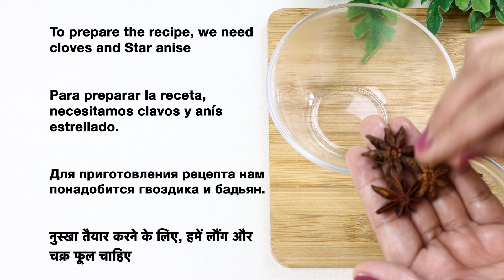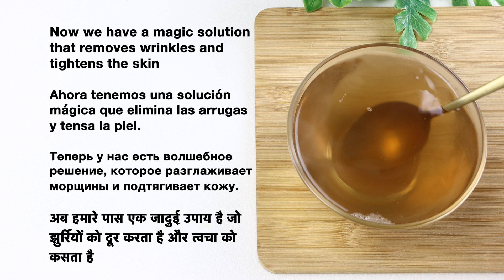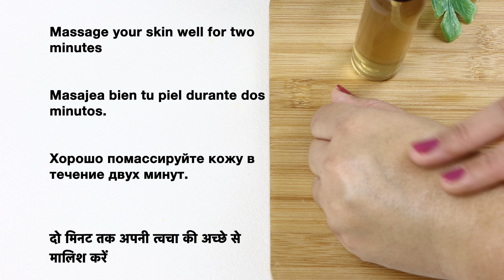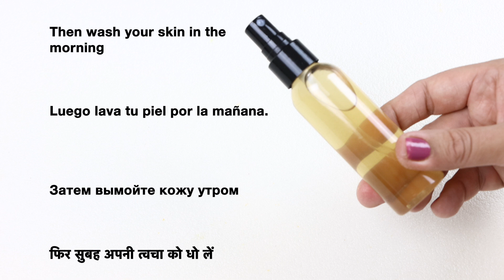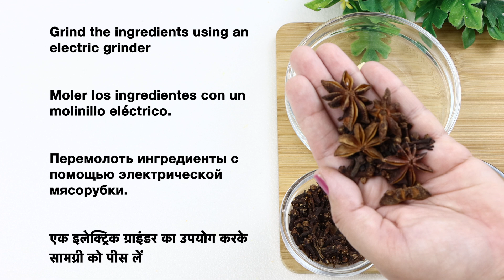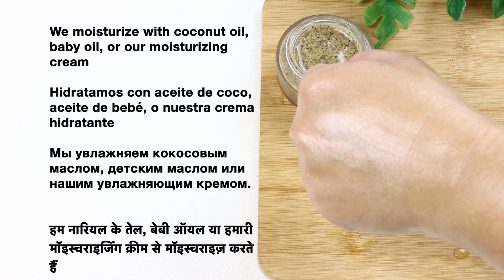In 3 days Remove Under Eye Bags Completely | Remove Dark Circles, Wrinkles, and Puffy Eyes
In 3 days Remove Under Eye Bags
Completely | Remove Dark Circles, Wrinkles, and Puffy Eyes

Erases All Wrinkles On Your Face! Effective Anti Aging Facial Mask! Tightens The Skin!